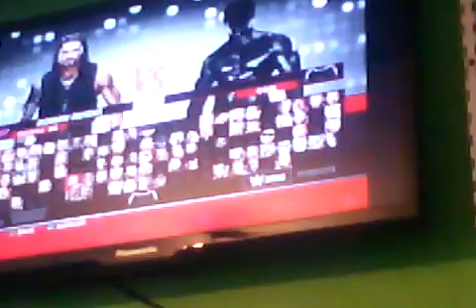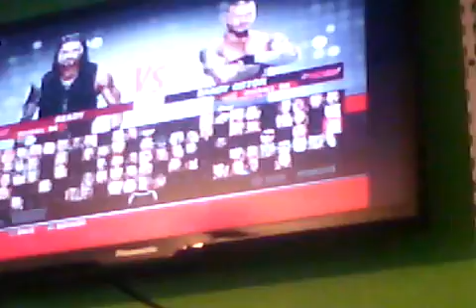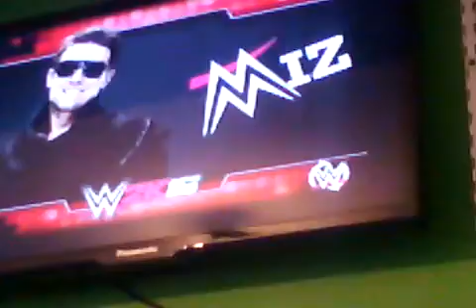2K16 ep 1 (I am so bad)